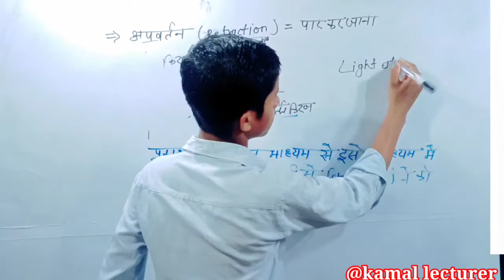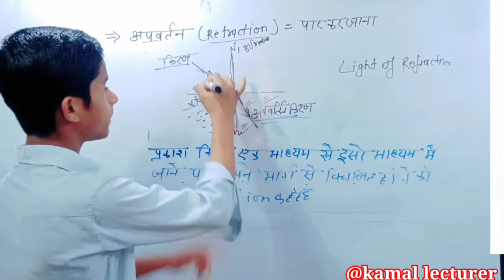Reflection of light।। प्रकाश का अपवर्तन।।prakash ka apvartan।।@Pankajstudycentre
Reflection of light।। प्रकाश का अपवर्तन।।prakash ka apvartan।।@Pankaj study centre